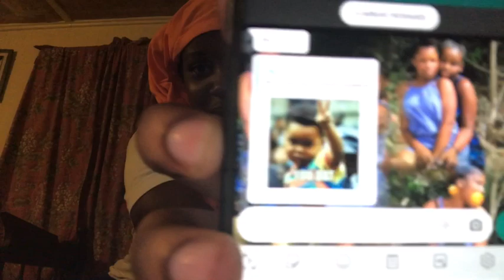SMELLING LIKE FISH PRANK ON BUBBLES || Epic Fail🙇🏽‍♀️🙇🏽‍♀️